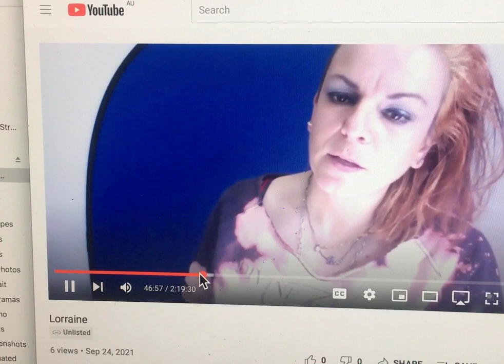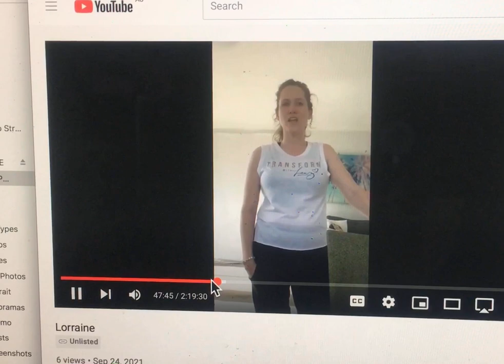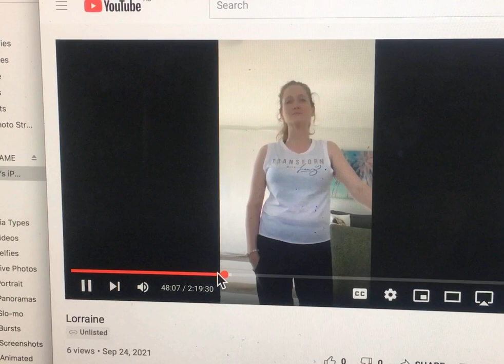Working the moment before;An actors eclipse with Lorraine Page.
The precious moment before adds the energy and intimacy the actor needs with the self to be the person about to be brought to life.